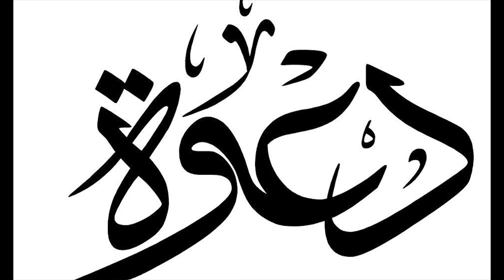KH Lutfi Al Banjary Syarat Ilmu untuk Berdakwah, Jangan Ditambah nanti Jadi BIDAH